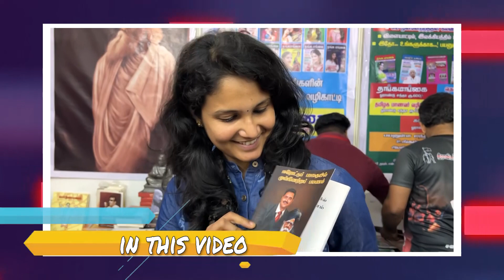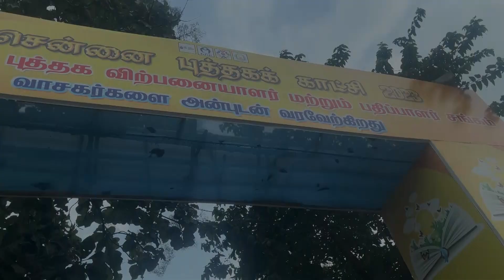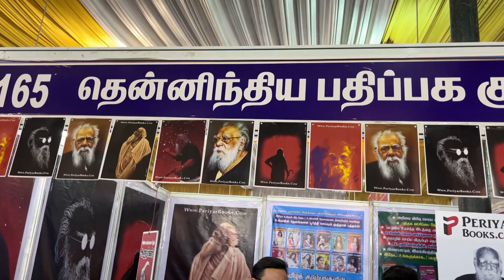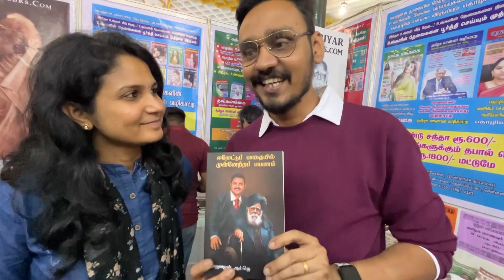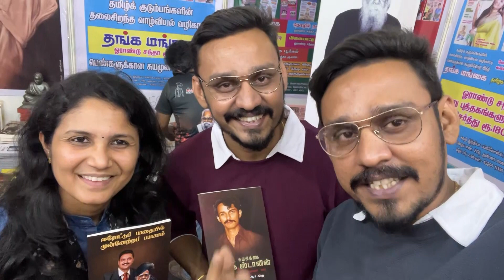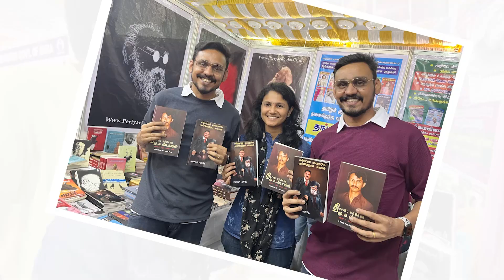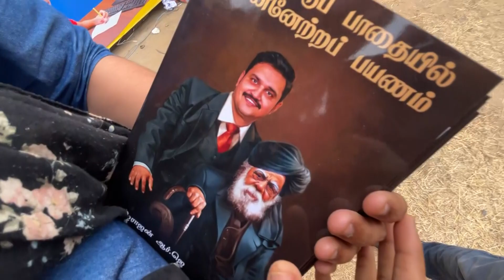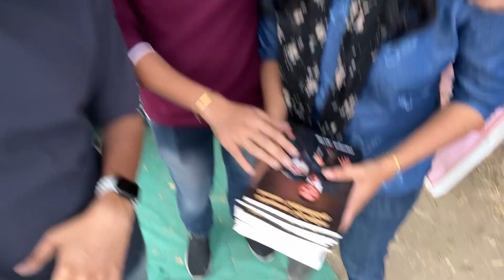💞 எங்க அண்ணன் எழுதிய புத்தகம் 📒That Emotional & Proud Moment 😍 இத விட வேற என்ன வேணும் சொல்லுங்க 🥰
For Advertisement Enquiries - Whatsapp and Calls: 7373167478

👉 🤣 Trip to Northern Thailand - Chiang Mai Part 1 (In Tamil)